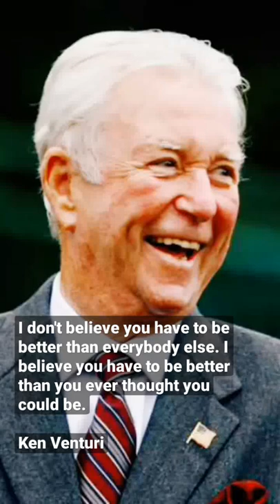ken venturi golf golfer quotes bestquotes shorts